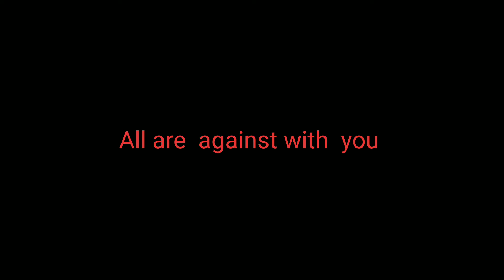Sea LERTERN smp SEASON 3 OFFICIAL TRAILER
ANIMATION credit:-